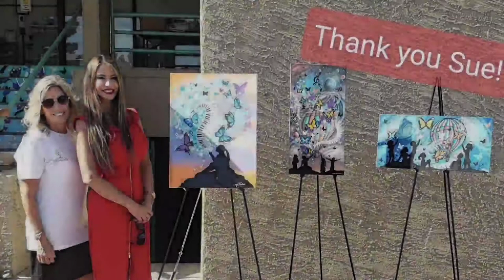Staircase mural art Family Promise-Scottsdale Leadership-Inauguration/Cutting the Ribbon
Staircase mural art
for Family Promise
-Scottsdale Leadership-
Inauguration
Cutting the Ribbon artist Laura Thurbon @Lauramuralist